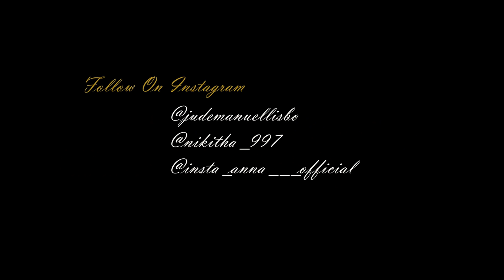Adipoli Dance Cover | AnnaNikitha Choreography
Hello everybody, we are here with the trending song ADIPOLI. Hope yoy all enjoy it.